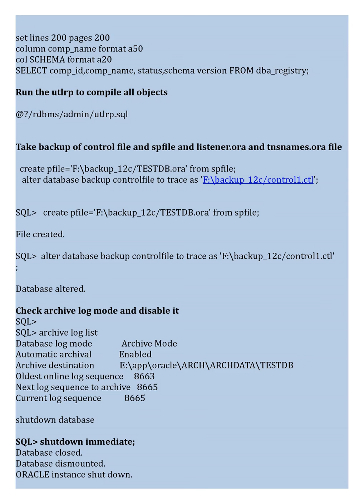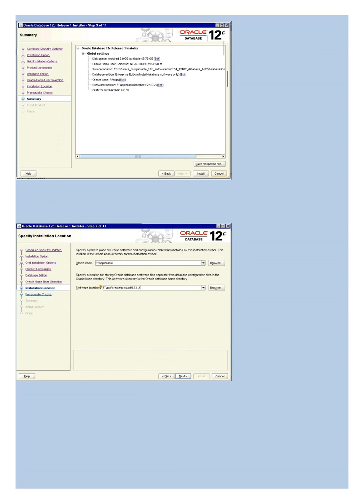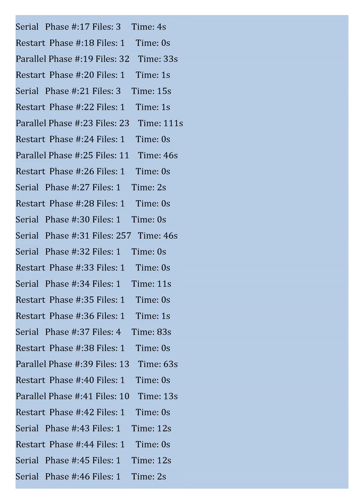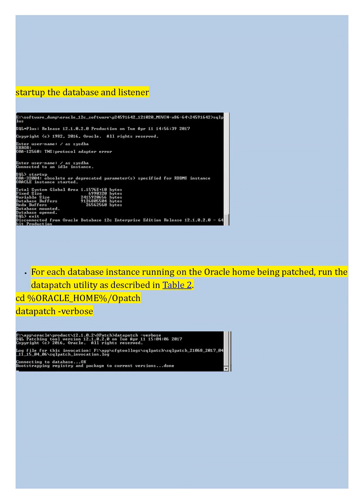12c Database upgrade from 11. 2. 0. 4 on window enviroment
12c Oracle Database upgrade from 11_2.0_4 on window Environment Steps by Steps